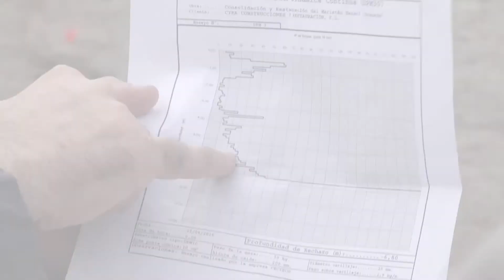Consolidación del suelo. Consolidación y restauración del pórtico sur del edificio Maristán.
5. Consolidación del suelo. Restauración y consolidación del pórtico sur. El Maristán nazarí de Granada.
Francisco Campos Fernández. Arquitecto técnico.